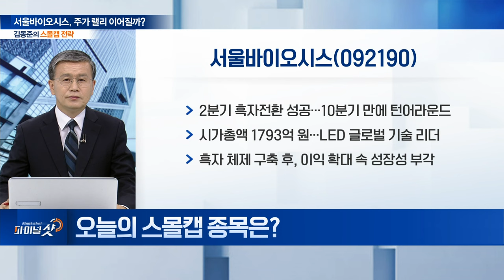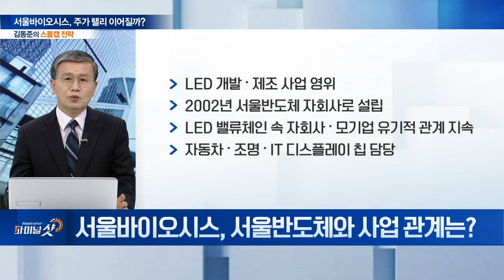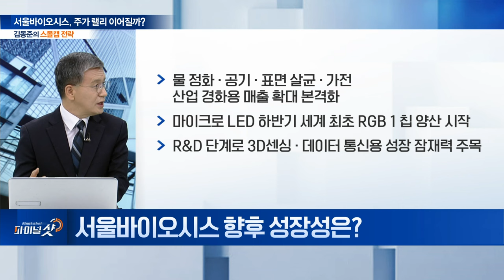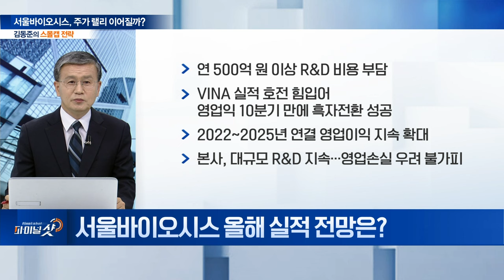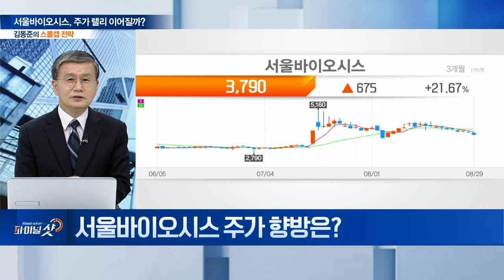차량용 마이크로 LED... 서울바이오시스 주가 랠리 이어질까?| Final Shot (20240829)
Q. 서울바이오시스, 서울반도체와 사업 관계는?
Q. 글로벌 기술 리더로 불리는 이유는?
Q. 서울바이오시스 향후 성장성은?
Q. 올해 실적 전망은?
Q. 주가 향방은?